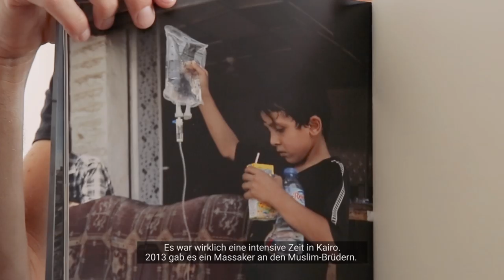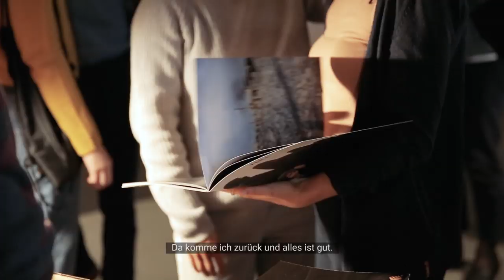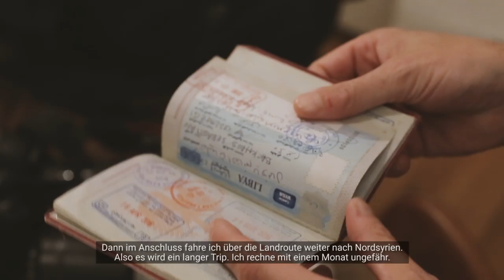Warum wird man Kriegsfotograf? | fluter Porträt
Sich in Lebensgefahr begeben, um blutige Bilder mitzubringen. So will Sebastian Backhaus Menschen dazu bringen, sich die Kriegsrealität vor Augen zu halten. Wie das an seinen eigenen Kräften zehrt, zeigt unser Video-Porträt

Zum Thema
► Plötzlich Kriegsfotograf – Josh McDonald ist 21 Jahre alt und war bereits als Fotoreporter im Irak
► Wie sehen Kinder ihren Kriegsalltag? Ein Fotoprojekt aus Gaza